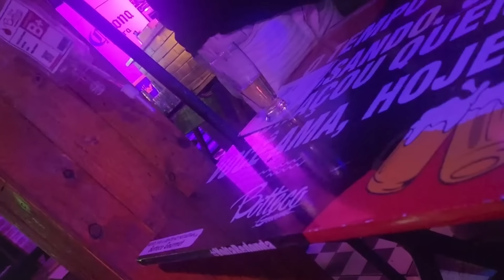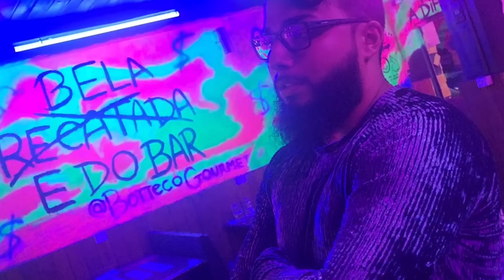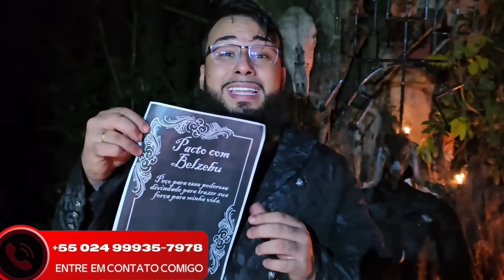ELA INCORPOROU EM PÚBLICO😲 E ELE CHAMOU O MESTRE JONAN PARA PORRADA😡 ATENDIMENTO